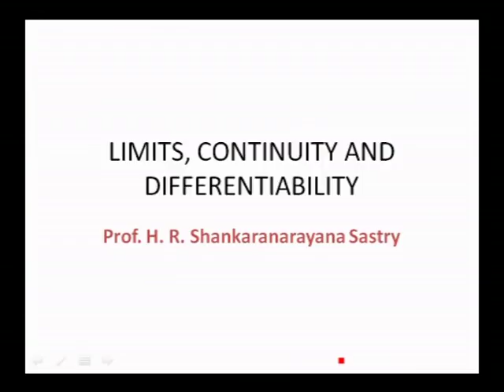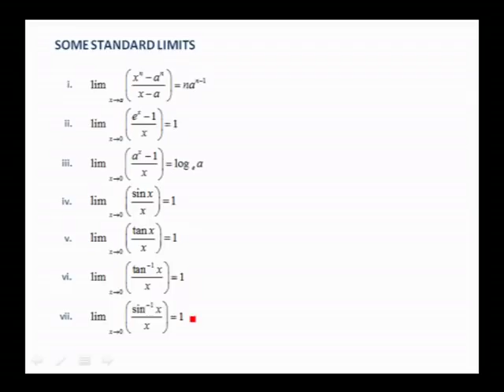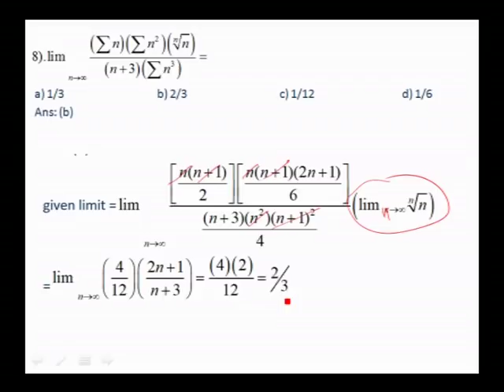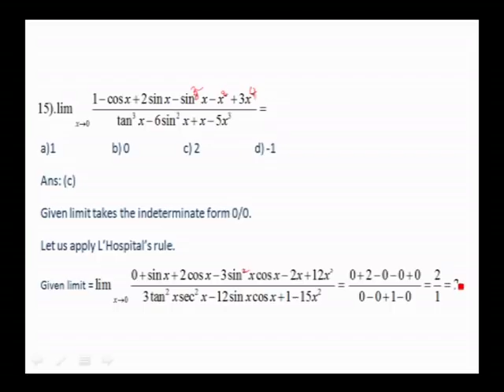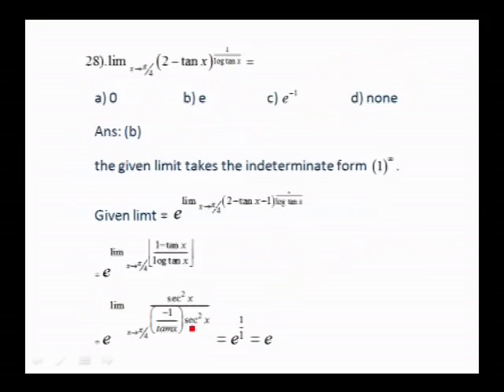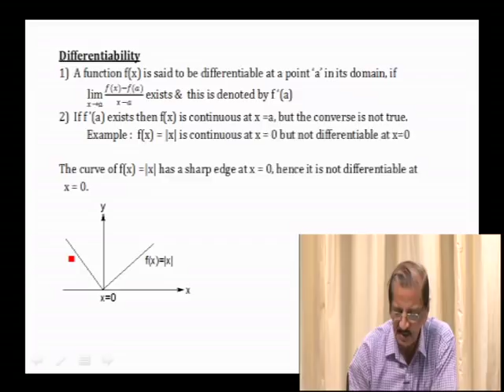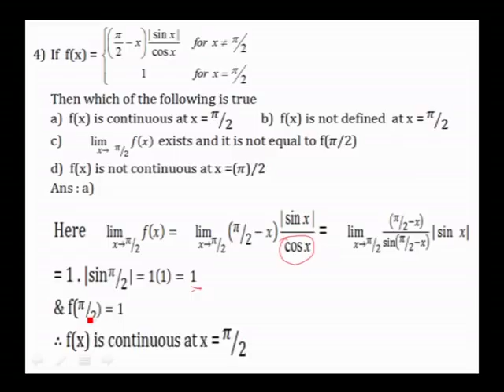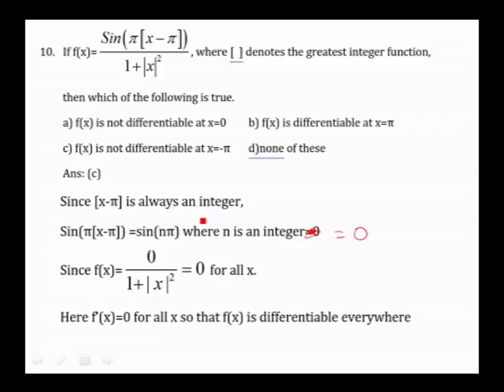Mathematics M03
Limits, Continuity and Differentiability.